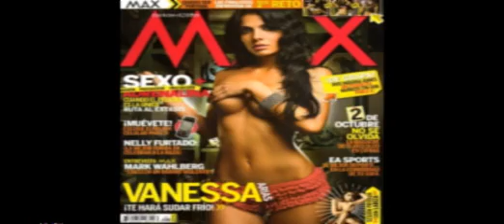VANESA ARIAS (ENTREVISTA CON FRANCISCO CALVILLO)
VANESA ARIAS (ACTRIZ Y CONDUCTORA-PORTADA REVISTA MAX-OCTUBRE 2008)  CONDUCTORA DE "ESTUDIO 2" (LOS ANGELES). ENTREVISTA CON FRANCISCO CALVILLO. MÉXICO D.F.